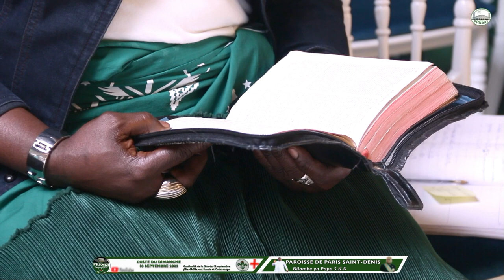Faisons confiance a papa Simon KIMBANGU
EGLISE KIMBANGUISTE

BOLINGO-MIBEKO-MISALA
CULTE DU DIMANCHE 18 SEPTEMBRE 2022
Thème : Faisons confiance à Papa Simon Kimbangu

Prédicateur: papa diacre Patrick KAPITA

Versts: Psaumes 117:1-2
               Exode 20:1-17
               Apocalypse 12:7-9
               Genèse 3:1-6

Reference: Jean:14:15 -20
                     Esaïe 20:19-25

Depuis le commencement, Satan a toujours voulu régner sur la terre. Nos ancêtres, Adam et Eve sont tombés dans son piège. Nous savons que la chair est faible, prions durant en tout temps. Plusieurs erreurs ont été commises par nos ancêtres. Ce qui explique pourquoi l'homme noir souffre mais Papa Simon Kimbangu s'est sacrifié pour nous, soyons reconnaissants!